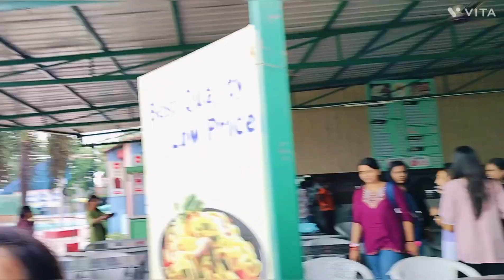🗣️ Teachers Day Celebration In Funcity Bareilly 🎉💐🫶